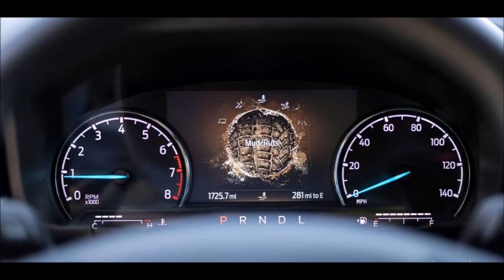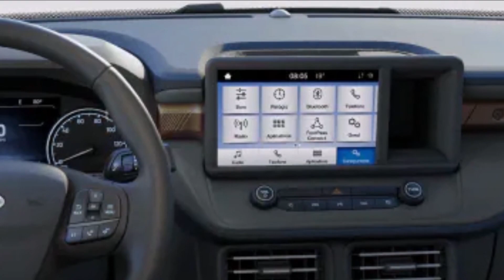FORD MAVERICK 2024 HIBRIDA E A COMBUSTÃO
POR DENTRO E POR FORA AUTOMOVEIS